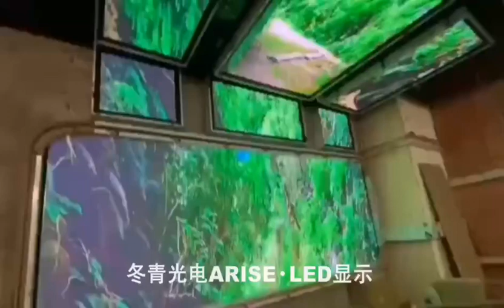Professional in KVT, night club, high end club LED display project KTV,酒吧,高端会所LED大屏整体项目，夜总会LED大屏，俱乐部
1.Outdoor Full Color LED Displays
1.1 Outdoor popular back service fixed installation
1.2 Outdoor front service fixed installation
1.3Outdoor Rental
P2.976/ P3.91/ P4.81/ P5.95
1.4Outdoor stadium perimeter
P5, P6, P6.67, P8, P10
2.Indoor Full Color LED Displays
2.1Indoor fixed installation
2.2Indoor Rental
P2.604/ P2.976/ P3.91/ P4.81
3.Indoor Flexible Full Color LED displays
Small pixel pitch: P1.25/ P1.5625/ P1.579/ P1.667/ P1.86/ P1.875
4.Transparent Full Color LED displays

Skype: ariseled;
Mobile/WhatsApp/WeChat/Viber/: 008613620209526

ARISE.LED显示,Arise Technology,ariseled.com, ,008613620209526,ARISELED,冬青光电,冬青显示,酒吧LED大屏,KTV LED大屏,娱乐场所俱乐部LED大屏,酒店LED大屏，婚庆LED大屏，夜总会LED屏，夜场LED显示墙，3D电子大屏，酒吧潮吧LED屏，歌吧酒吧LED屏

1.1. 户外常规固装
1.2. 户外快锁前后双维护固装
1.3. 户外租赁屏
1.4. 户外球场围圈
2.1. 户内固装
2.2. 户内租赁